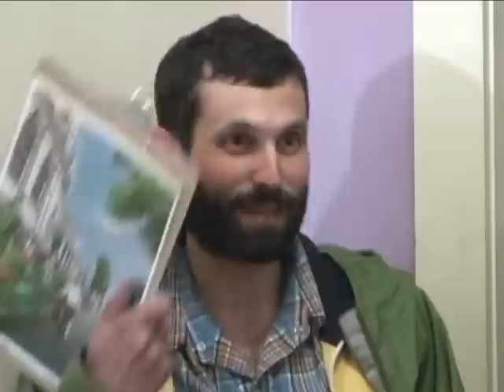Julia Butterfly Hill: War & Tax Resistance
She sat 2 years in an ancient redwood and now fights taxation that funds war. Julia Butterfly Hill is a heroine for all times.  War Resistors League event. Camera: Paula Gloria